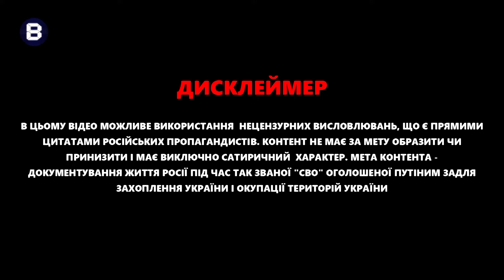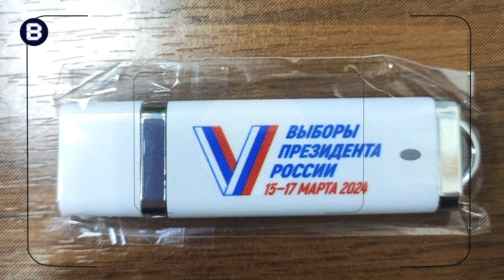🤯Вибори Путіна пішли НЕ ЗА ПЛАНОМ: вибухи і евакуація. Ось кого помітили на ДІЛЬНИЦЯХ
У Росії в п’ятницю, 15 березня, стартували триденні "вибори" президента. Також виборці можуть проголосувати онлайн. На дільницях вже проголосували Шойгу, Гєрасімов і Мєдвєдєв. Звісно, не обійшлось в Росії без маразму. Наприклад, у Воронежі жінка вилила зелену фарбу до скриньки з бюлетенями. Як відбувається "вибори" Владіміра Путіна розповіли в новому випуску "Вєсті" @Vestiii    Ігор та Юрій Гаврищаки.